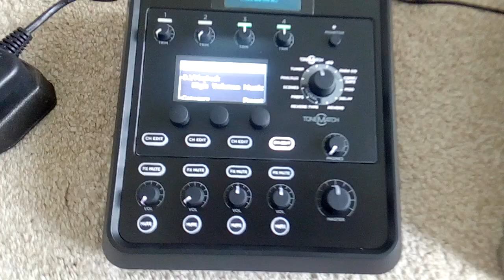Bose S1 Pros - Bose T4s Tonematch - DJ Setting - Stereo Test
Video of Bose S1 Pros with Bose T4s Tonematch mixer, running in stereo with the mixer set to DJ Loud music, all tone settings set at 12 o clock and all volumes set to just over a quarter volume. I have been waiting a while to try this out and I am very impressed, crystal clear punchy sound and the DJ setting on the mixer turbocharges the sound. The phone microphone is struggling with the volume!!